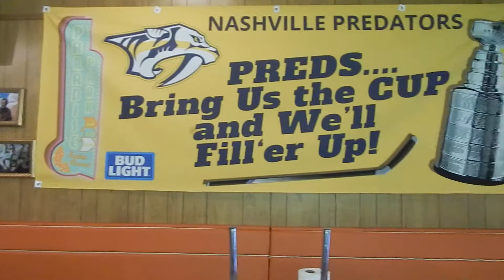Paradise Park Farewell - Ross and Robbie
What happens when one of your favorite "dives" closes it's doors? You pay tribute. Farewell to Paradise Park - your Tots will be missed. Click and Enjoy!